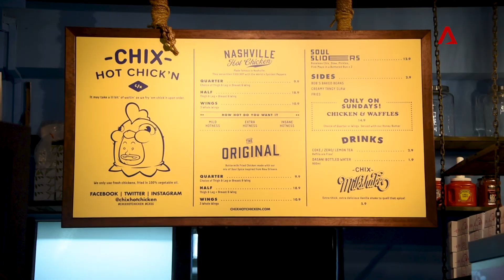When Taufik Batisah meets some 'hot chicks' | CNA Lifestyle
CNA Lifestyle's May Seah challenged Taufik Batisah to a spicy fried chicken throwdown at his newly opened Chix Hot Chicken joint. Tears will run but who will emerge victorious vanquishing the insanely spicy chicken?